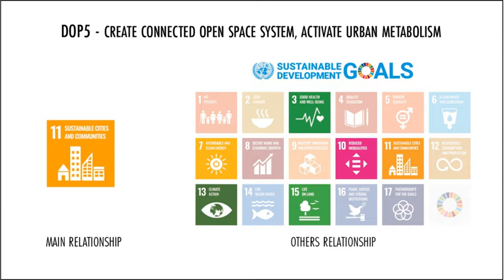Mr Breath and ... DOP#5 .... Create a connected open space system, activate urban metabolism.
The students of Integrated Modification Methodology for sustainable built environment, (IMM) part of the Master program in Building and Architectural Engineering, produced some shorts digital storytelling about the role that Design Ordering principles  and UN Sustainable Development Goals 2030 (SDGs/DOPs) play in our daily life. The main goal of these videos is to increase the people awareness about relevant topics for promoting Sustainable cities and communities.
With the consideration of the fact that stories engage our attention, influence our beliefs and actions, these short videos have been produced by Politecnico di Milano's students with the aim of increasing the people awareness on possible daily life actions crucial for promoting a more sustainable, inclusive and healthy city.
This video produced by Giorgia Caniato and Arianna Corti tells about the role that green urban spaces connected as a system could play for activating urban metabolism. The main aim of this principle is to define a strong connection between city and countryside through the green corridors (green finger)
The technique chosen by the authors creates an emotional connection to the topic, inviting people to engage with the DOP#5's topic and take action as a result of seeing it.  It aims to address the importance of promoting the implementation of an integrated open and public green system for fostering the urban metabolism.

The DOP#5: Create connected open space system, activate urban metabolism, is correlated with the SDG targets 11.7, and 11a.